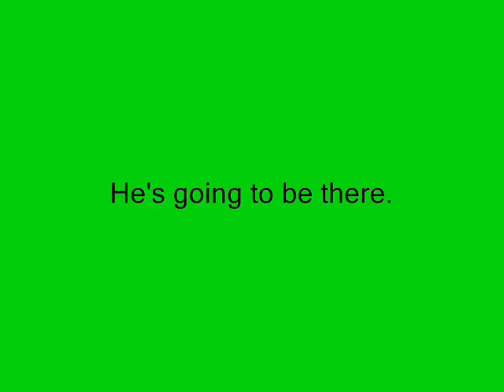SummerFest 2007 Promo1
Viraf Patel